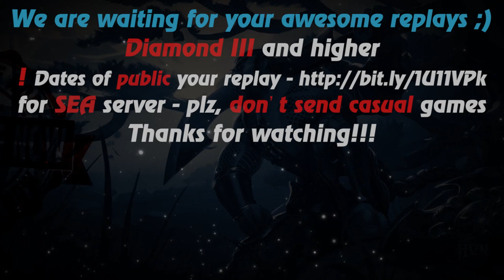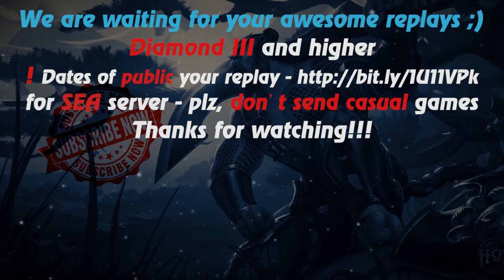HoN - 920 GPM - Magebane - 🇸🇬 Koomanp Immortal Rank